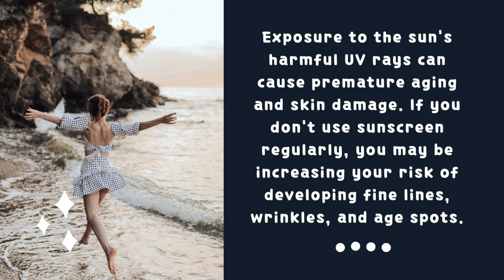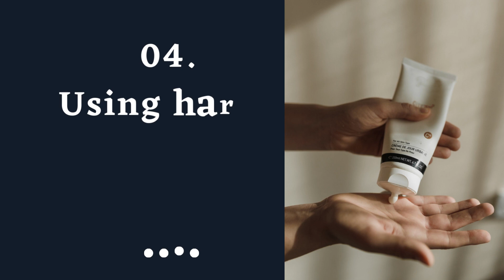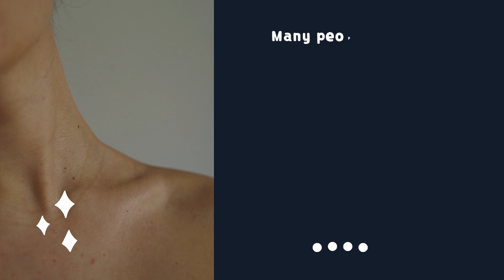Bad skin habits ✖ | Advice By Hiru 🌻| 2023 ✨